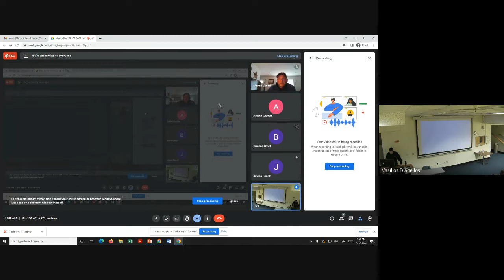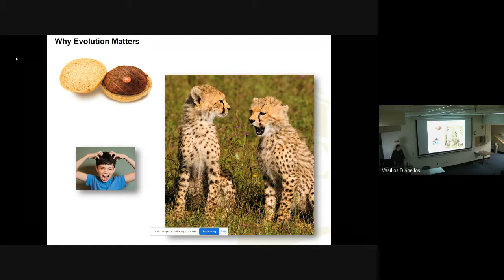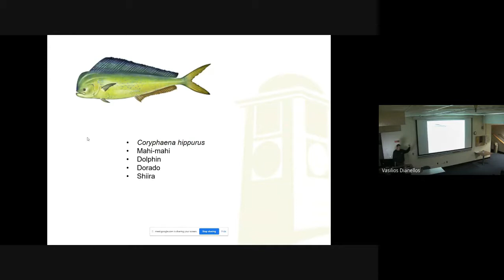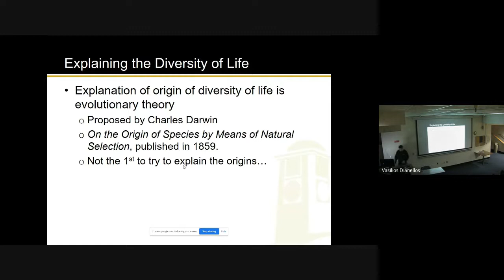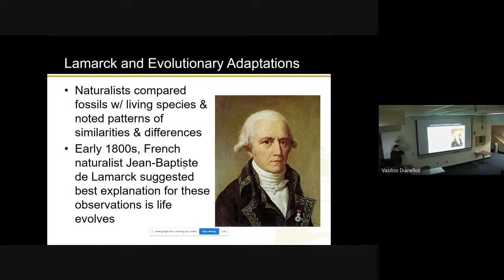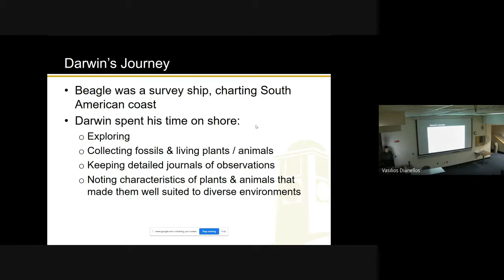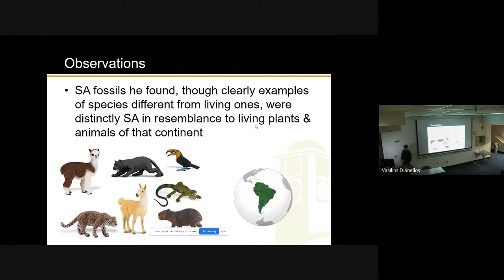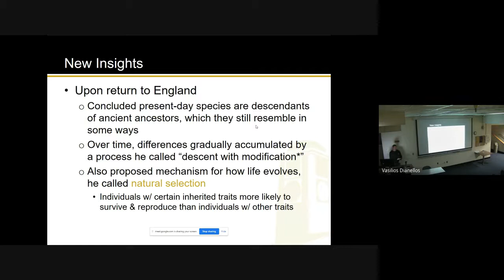Ch 13, Pt 1 (4 13 22)